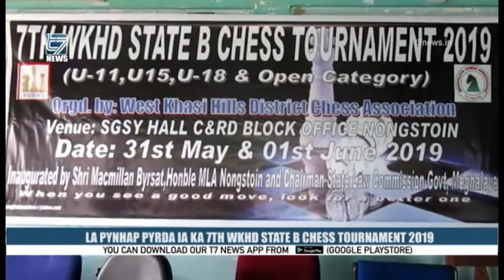LA PYNHAP PYRDA IA KA 7TH WKHD STATE B CHESS TOURNAMENT 2019